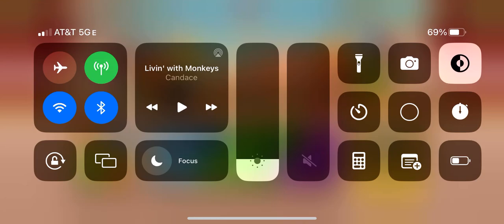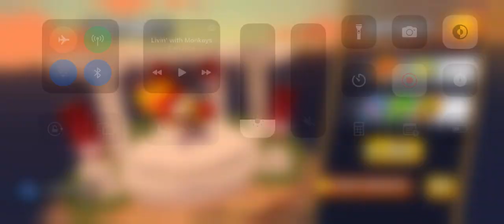BTD battles 2- [Ranked Versus] Tack Mortar Farm (Road to Hom)